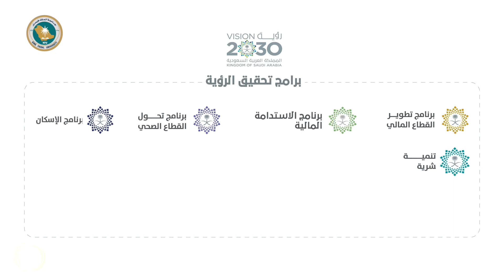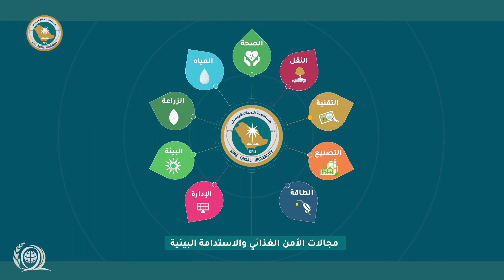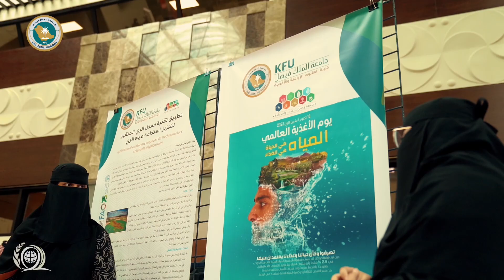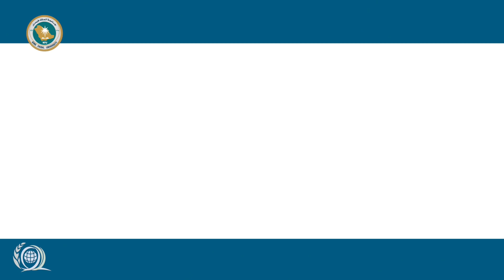رحلة جامعة الملك فيصل ⁩ نحو تحقيق الأمن الغذائي والاستدامة البيئية